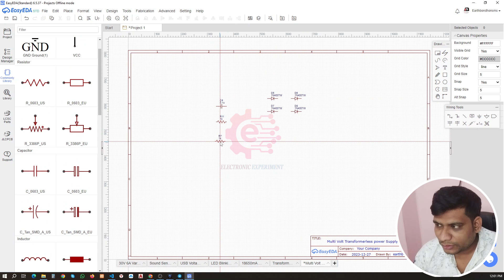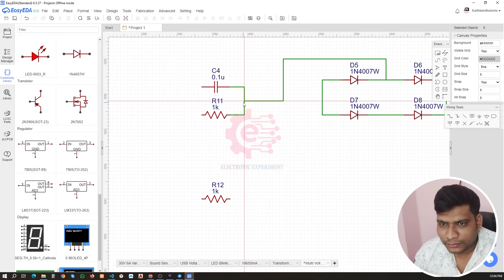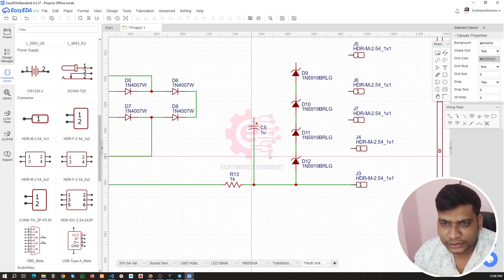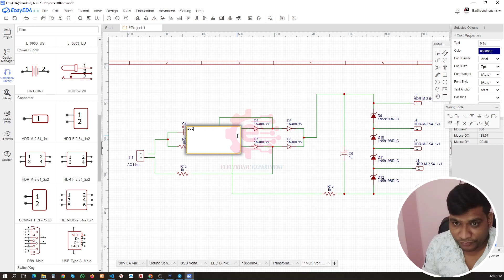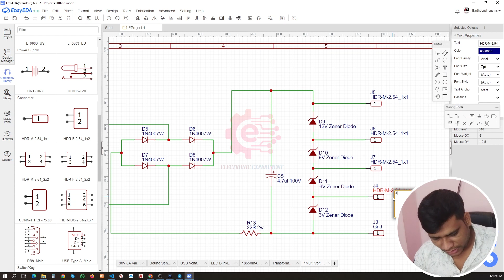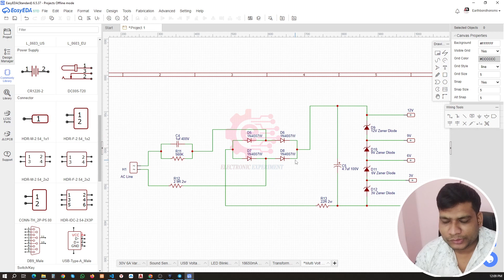13 Easy EDA Circuit | Multi Volt Transformerless Power Supply | AC 240v to DC 12v Converter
A transformerless power supply converts a high AC input voltage single-phase line (120V or 230V) to the desired output DC low voltage (3V, 5V, or 12V) with a low current output in milliamps. It is used in low-power electronic applications like LED light bulbs, toys, and household appliances.
Thank you for visiting our YouTube channel.Thank you for your Support.